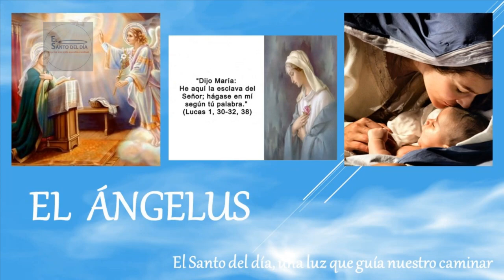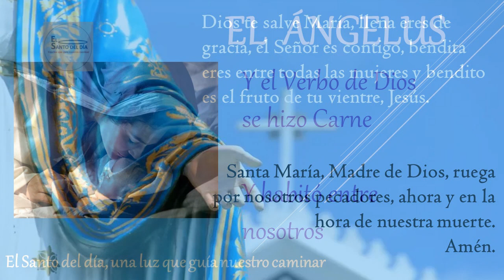ANGELUS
Amén.

Amén.